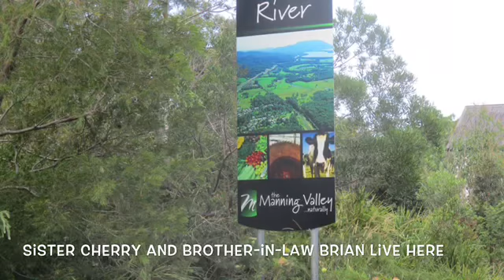cherry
A WALK AROUND JOHNS RIVER, NSW